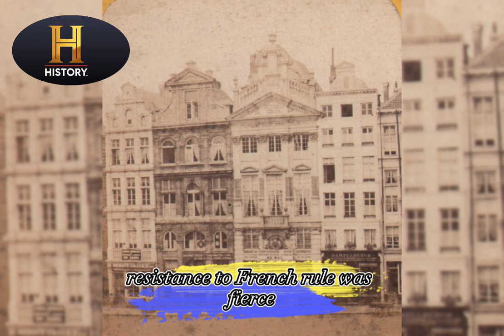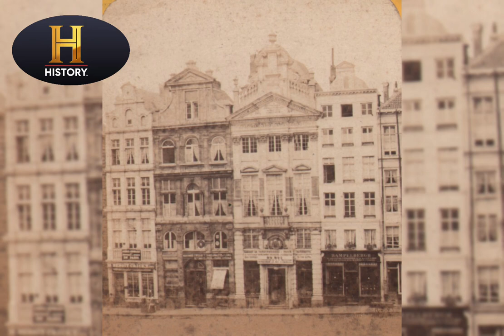Urgent Revelation The Dark Secrets Hidden in Algeria's Historical Footsteps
Title: "Unveiling the Rich History of Algeria | Exploring Ancient Civilizations and Cultural Heritage"
Description:
In today's video, we're diving deep into the fascinating history of Algeria. Get ready for an exciting journey as we uncover the hidden gems and remarkable stories that have shaped this beautiful North African country.

Algeria is a land with a captivating past, where ancient civilizations flourished and left behind awe-inspiring remnants. Join me as I take you on a virtual tour through time, exploring magnificent archaeological sites like Timgad, Djemila, and Tipasa. We'll marvel at their grandeur while unraveling tales from Roman times.

But it doesn't stop there - prepare to be amazed by Algiers' iconic Casbah quarter. Its narrow streets are steeped in history; each corner reveals architectural wonders influenced by Ottoman rule dating back centuries ago.

As our adventure continues across diverse landscapes dotted with palm groves and rugged mountainscapes, let's not forget about Constantine – known as the City of Bridges – which stands majestically atop towering cliffs overlooking River Rhumel.

The rich tapestry of Algerian culture also shines through its vibrant traditions such as music festivals like Rai or traditional dance forms like Kabyle dances that celebrate local heritage year after year!

Join me in discovering how colonialism has impacted Algeria's struggle for independence—a fight led by brave heroes who fought against oppression—an essential chapter shaping modern-day Algeria.

So